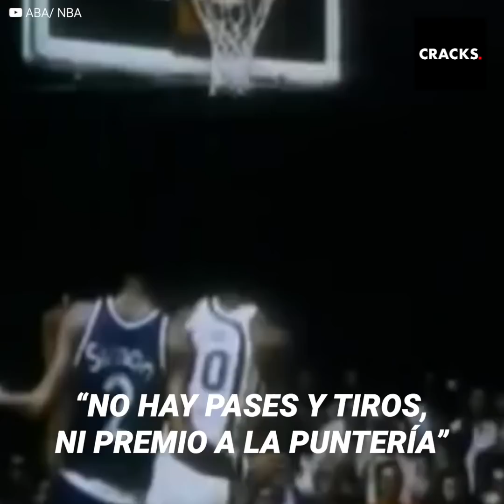La jugada más peligrosa del baloncesto que fue prohibida en NBA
“Volcarla no es una habilidad, es apenas una ventaja de altura”.

El slam dunk, la volcada o la clavada, en un principio, era una jugada que no estaba permitida. Para ese entonces no solo era “peligrosa”, también ponía en riesgo el básquetbol y cómo se conocía en ese entonces.

Fue así cómo se prohibió que los jugadores la realizaran… pero este veto solo fue en la NBA. La ABA, una liga más pequeña y menos popular, se dio cuenta que a la gente le gustaba verla. Sus jugadores entonces saltaban y metían la pelota en el aro haciendo retumbar el gimnasio, generando un asombro y éxtasis en la audiencia.

El eco se hizo fuerte y la NBA tuvo que hacerse cargo.